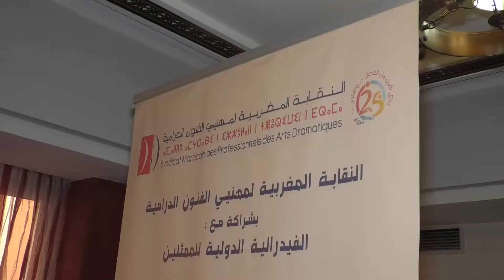ورشة تكوينية لتعزيز القدرات النقابية لمهني الفنون الدرامية بالعيون